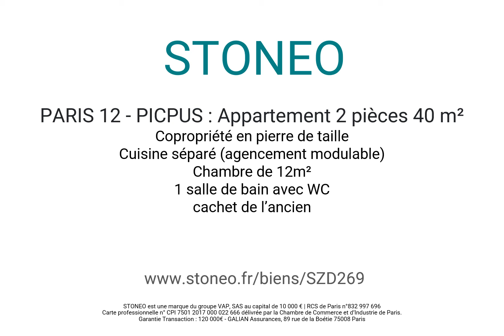VENTE – APPARTEMENT - 40 M² - PARIS 12 - PICPUS - Ref. SZD269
PARIS 12 - PICPUS : L'agence STONEO vous propose en exclusivité un appartement de 2 pièces traversant de 40,3m² carrez au 3ème étage avec ascenseur d’une copropriété en pierre de taille située dans un environnement calme.

Actuellement agencé en 2 pièce avec cuisine séparée, il est possible d’ouvrir la cuisine sur le séjour pour créer une pièce de vie traversante de 25m². Cet appartement se compose également d’une chambre de 12m² et d’une salle de bain avec WC. Le cachet de l’ancien a été conservé : parquet, cheminée et moulures. Il bénéficie d’une belle luminosité grâce à ses grandes fenêtres (double vitrage) et son exposition ouest.